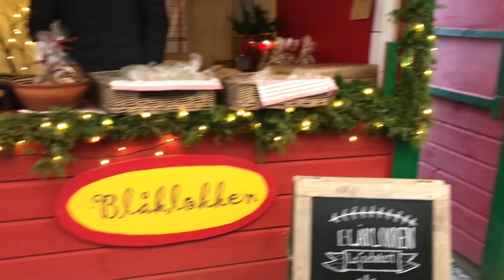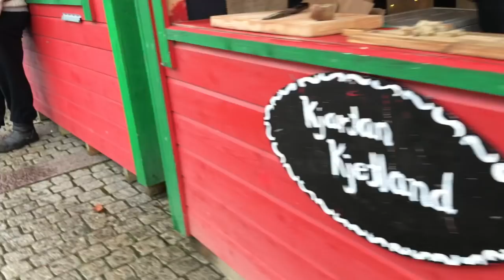Vlog 12: Proud ILOCANO | Addo Selga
Thank you to all my avid viewers! 😊

In this video, i was invited to sing in the christmas village in Haugesund